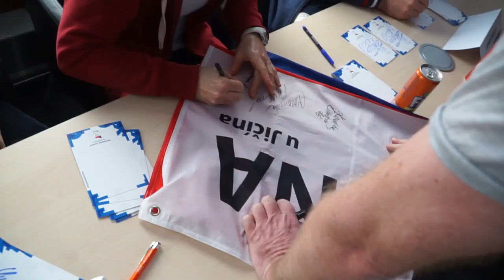JOHNY MACHETTE v Brně! Raška expres přijel do stanice Brno - Olympijský festival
Johny Machette, Pepa Dostál, Jan Mazoch, Toumáš Touha, Štěpánka Hilgertová... WOOOOW, to je sestava! A ti všichni přijeli do Olympijského festivalu v Brně. Tak doraz taky!